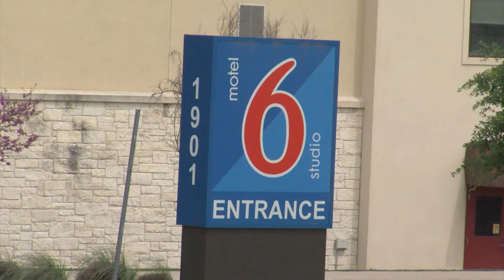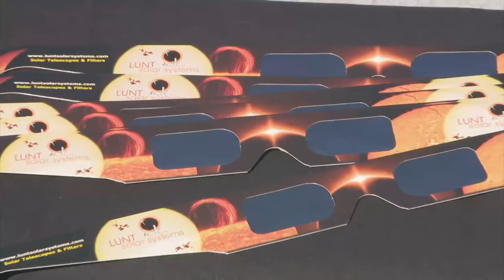Short-term rentals boom along eclipse path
On April 7, 2024, the day before a total solar eclipse, Airbnb reported a significant increase in bookings along the path of totality, including Austin and the Texas Hill Country, with hotel occupancy rates expected to reach 80-85% and over 1,000 new Airbnb hosts opening their homes to accommodate the influx of visitors.